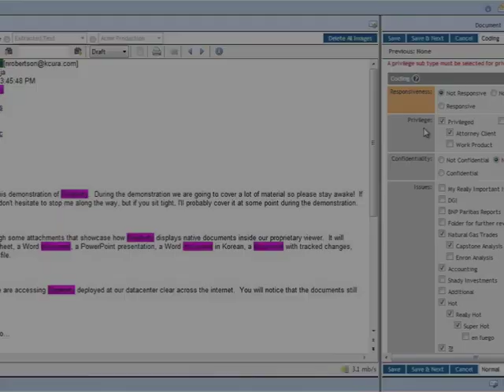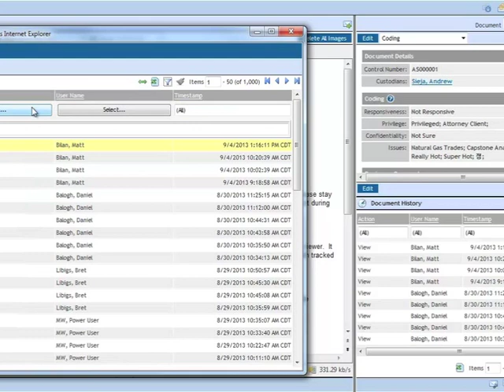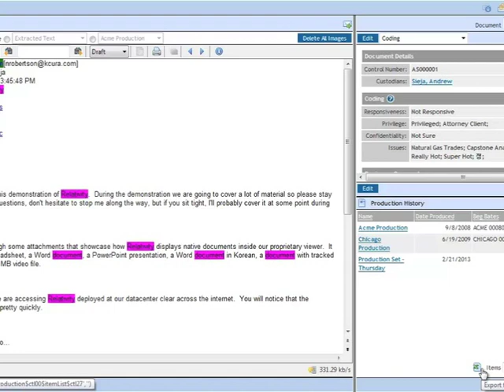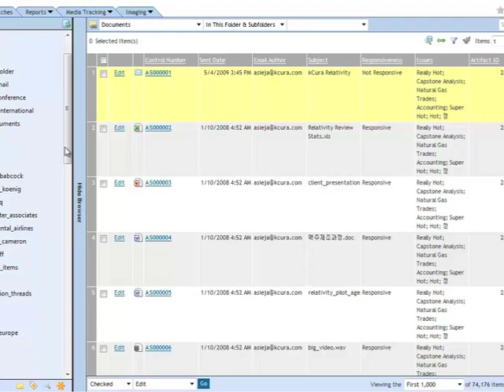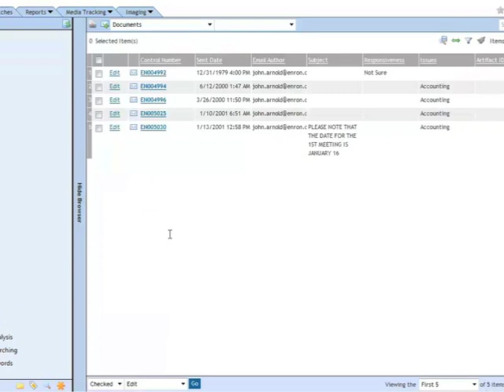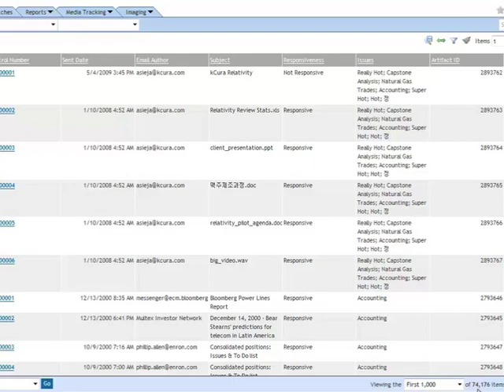Test 5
New Project